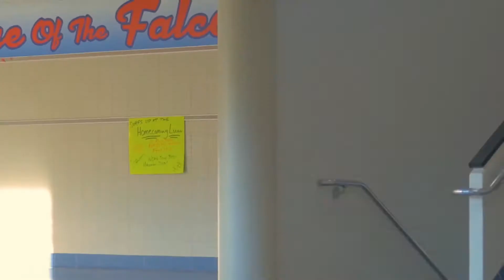"Armstrong TV" EPISODE 6